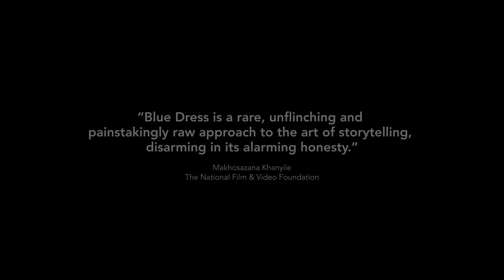Blue Dress [2020] Teaser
A young father seeks to atone for the rape that he committed in university by reaching out to the woman he assaulted to ask for her forgiveness. She agrees to meet with him after hours at her office and it is there that the two of them have a conversation that will forever change their lives and those of the people around them.